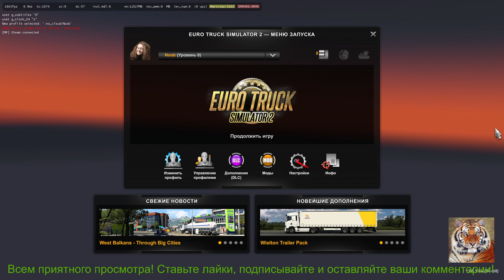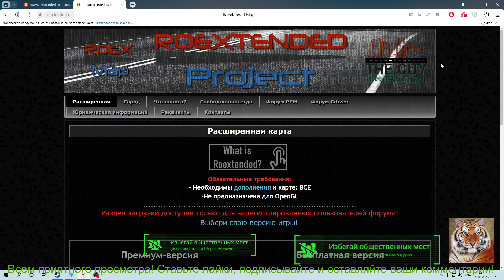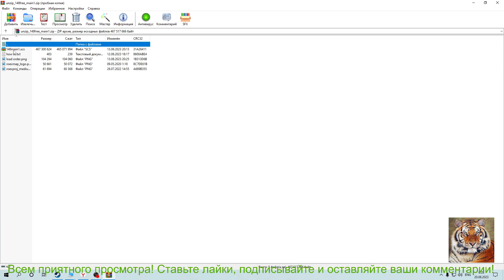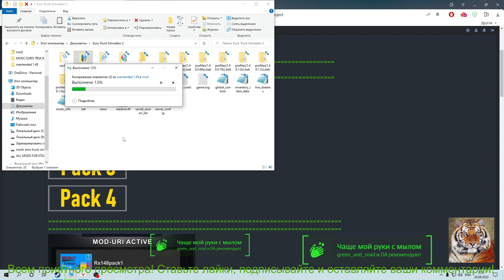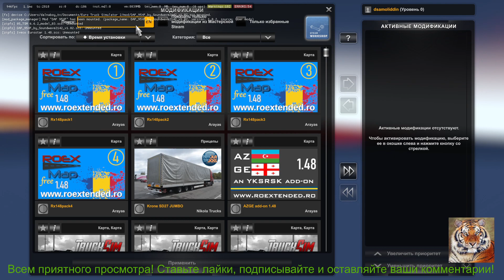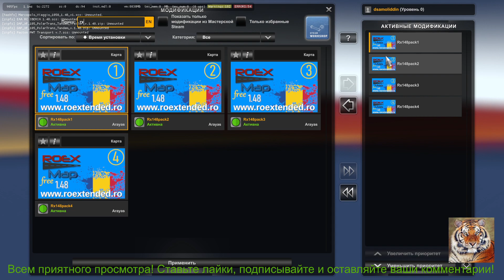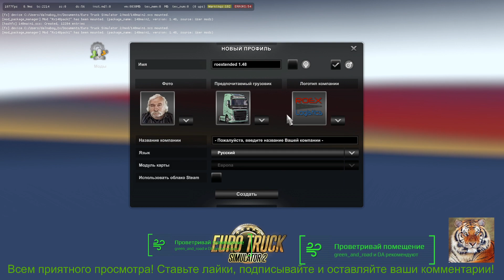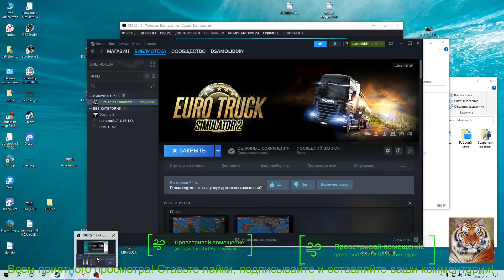new roextended free1.48 1.6s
КАРТА РУМЫНИИ (ROMANIA EXTENDED)
Мод добавляет в Euro Truck Simulator 2 новые европейские государства, главным образом
Румынию состоящую из 44 населенных пунктов, а так же приграничные области, а именно 10
городов в Болгарии, 9 городов в Украине, 9 городов в Сербии и 4 города в Молдавии.
Карта Romania Extended интегрирована в Европу от SCS, а значит не ущемляет стандартные
территориальные возможности ETS 2, а лишь добавляет полностью новый регион расположенный
в Юго-Восточной Европе.
Карта Румынии от Arayas включает новые модели и префабы, фирмы и компании, оригинальный
траффик, важной положительной особенностью проекта является высокая совместимость с
картами других авторов, среди которых: Русская карта, Южный Регион, Великая степь, Карта
Турции YKS и многие другие.
Для работы необходимы: DLC Going East, Scandinavia, Vive La France и Italia DLC
Для работы актуальной версии необходимы все DLC!
При подключении частей желательно соблюдать порядок, сверху 1 .. (4*) 6 снизу.
Тест на версиях ETS 2 / 1.30, 1.31, 1.32, 1.33, 1.34, 1.35, 1.36, 1.37, 1.38, 1.39, 1.40, 1.41, 1.42, 1.43,
1.44, 1.45, 1.48.1.6s

⛔ 1. Запрещено злоупотребление матом. (БАН)
⛔ 2.  Запрещено спамить и писать КАПСОМ.
⛔ 3. Запрещено флудить.
⛔ 4. Запрещено оскорблять кого либо. (БАН)
⛔ 5. Запрещена любая реклама.(БАН)
⛔ 6. Запрещены политические, религиозные и межнациональные розни.(БАН)
⛔ 7. Запрещены АГРЕССИВНЫЕ споры по поводу игр и разработчиков.
⛔ 8. Не нужно выпрашивать МОДЕРКУ... Я не раздаю Админку.